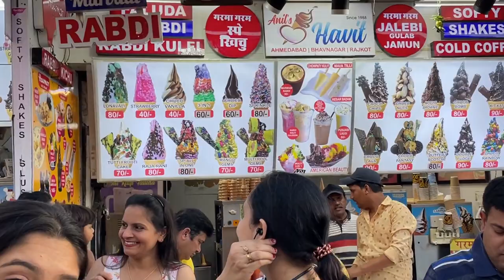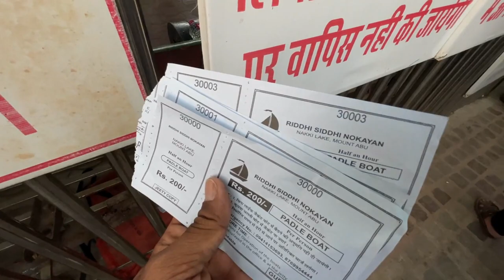Mount Abu Nakki Lake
Hi

mount abu best places

mount abu brahma kumaris

mount abu live

mount abu video

Mount abu weather